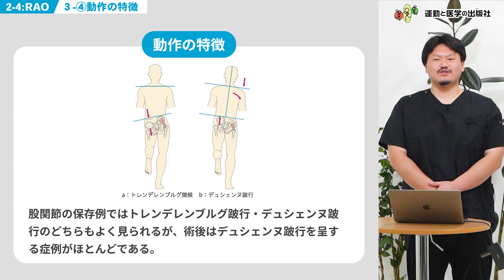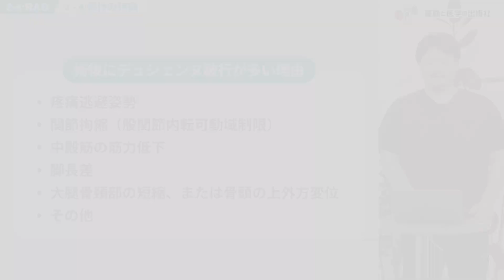【股OA】RAO術後のリハビリテーション（解説：相馬 啓太/臨床実習生・若手 PT のための理学療法実践ナビ：運動器疾患編）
本動画は昨日発売された新刊、
『臨床実習生・若手 PT のための理学療法実践ナビ：運動器疾患編』の
購入特典の著者解説動画の一部です。

書籍では他にも臨床実習でよくみる運動器疾患を
わかりやすく網羅していますので、
是非、ご覧になってください。

臨床実習生・若手 PT のための理学療法実践ナビ：運動器疾患編
・責任編集：園部 俊晴

👇商品詳細・購入はこちら👇

【目次】
第1章  実習に行く前に覚えておきたい運動器疾患についての基礎知識
-コンディション・ラボ所長 園部 俊晴

第2章 代表的な運動器疾患のリハビリテーション
1.大腿骨頚部骨折に対する人工骨頭置換術術後のリハビリテーション
-肩とひざの整形外科 丹羽 雄大

2.大腿骨頚部外側骨折に対する骨接合術(CHS)術後のリハビリテーション
-社団医療法人かなめ会 山内ホスピタルリハビリテーション部 竹中 裕

3.変形性股関節症に対する人工股関節全置換術(THA)術後のリハビリテーション
-松阪中央総合病院リハビリテーション科副技師長 熊谷 匡晃

4.変形性股関節症に対する骨切り術(RAO)術後のリハビリテーション
-GOTO クリニック 相馬 啓太

5.変形性膝関節症に対する人工膝関節全置換術(TKA)術後のリハビリテーション
-関東労災病院リハビリテーション部 志田 峻哉

6.腰部脊柱管狭窄症に対する術後のリハビリテーション
-昭和大学保健医療学部理学療法学科 鈴木 貞興

7.腰椎圧迫骨折に対する急性期のリハビリテーション
-横浜総合病院リハビリテーション部 藤森 大吾
-桐蔭横浜大学スポーツ健康政策学部教授 成田 崇矢

8.下肢の骨折に対するリハビリテーション
-関東労災病院リハビリテーション部 橋本 昂史朗

【著者一覧】
・園部 俊晴(コンディション・ラボ 所長)
・丹羽 雄大(肩とひざの整形外科)
・竹中  裕(社団医療法人かなめ会 山内ホスピタルリハビリテーション部)
・熊谷 匡晃(松阪中央総合病院リハビリテーション科副技師長)
・志田 峻哉(関東労災病院リハビリテーション部)
・相馬 啓太(GOTO クリニック)
・鈴木 貞興(昭和大学保健医療学部理学療法学科)
・藤森 大吾(横浜総合病院リハビリテーション部)
・成田 崇矢(桐蔭横浜大学スポーツ健康政策学部教授)
・橋本 昂史朗(関東労災病院リハビリテーション部)

✨臨床実習に関わるセラピストの"こんな本が欲しかった! "をぎゅっと詰めました✨
この書籍は、臨床実習生および若手理学療法士のための学びの指南書として企画しました。臨床実習で担当する疾患を中心に構成されていますが、若手理学療法士、また指導者 としてどう指導してよいかわからないというセラピストにとっても役立つ内容になっています。

【書籍の購入】
👇購入はこちら👇

臨床実習　臨床実習生・若手 PT のための理学療法実践ナビ

★☆お得にオンラインセミナーや書籍割引を受けられる会員制度☆ほ

運動と医学の出版社 クリエイティブチーム